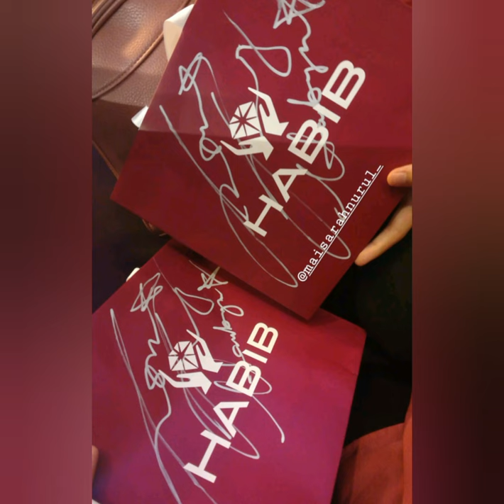Pabo TV || We met Jang Hanbyul! / HABIB INTERNATIONAL BRAND SHOWCASE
Thanks to the event, me and mai couldnt sleep on the night 😭❤️ We both have been supporting hanbyul since the first ep of big stage and gosh, i still cant believe that i met him! :'(( The only thing i got to say to him during the meet and greet was "annyeonghaseyo" and he replied the same 😍

Videos and photos: Me and Mai
Song: Shooting Star - Jang Hanbyul
Venue: The Curve, Mutiara Damansara